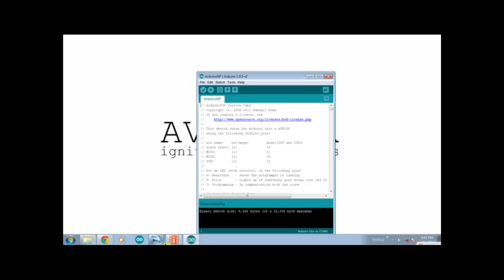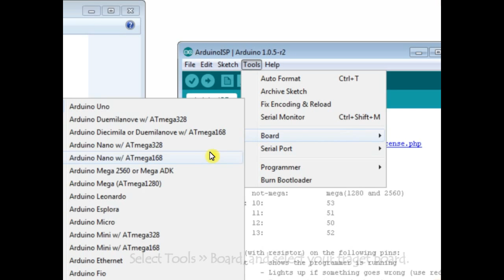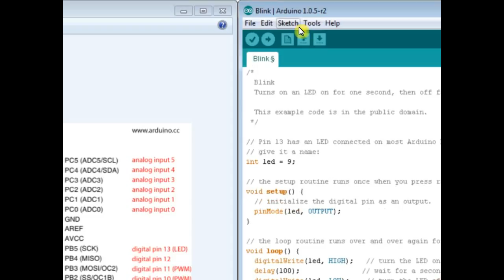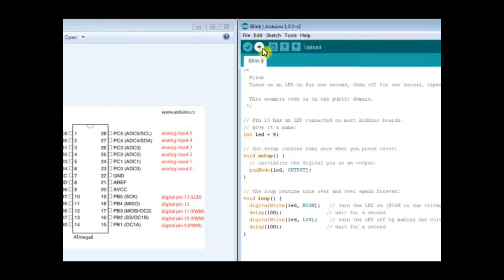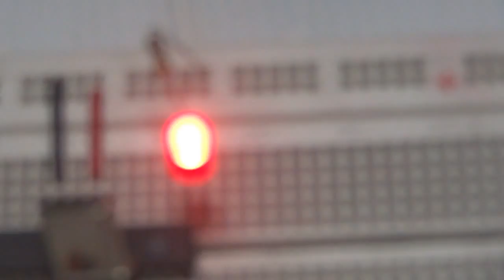Strink your arduino works and make it Permanent (DIY Arduino board)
Strink your arduino works and make it Permanent